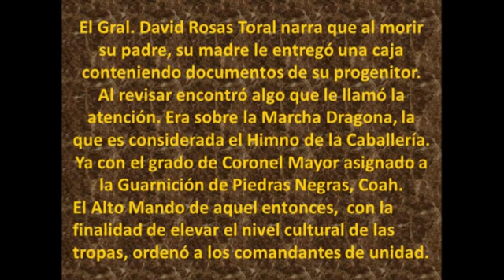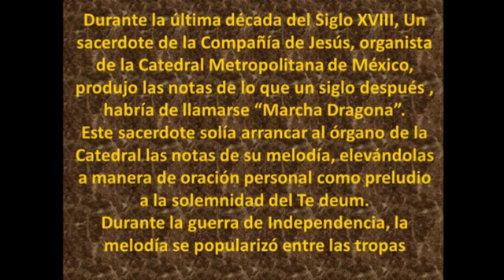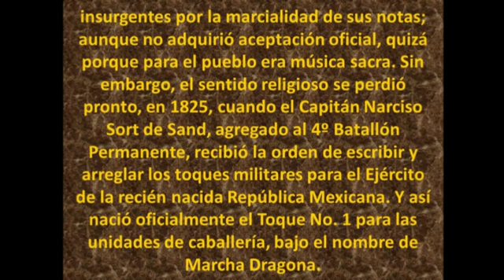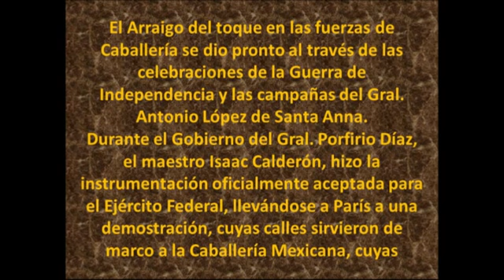Historia de la Marcha Dragona